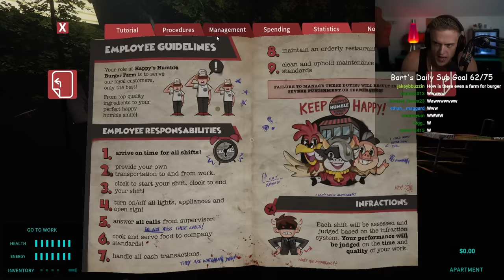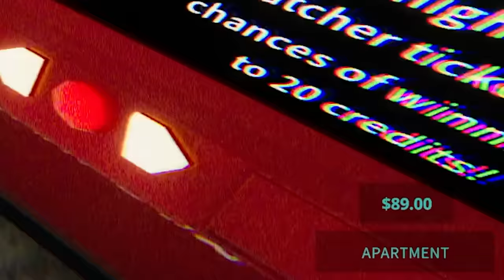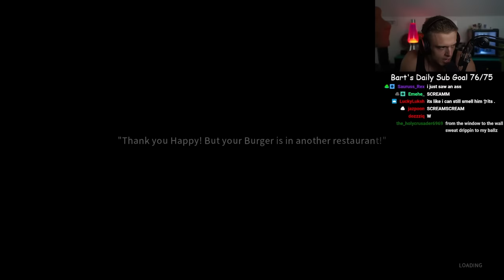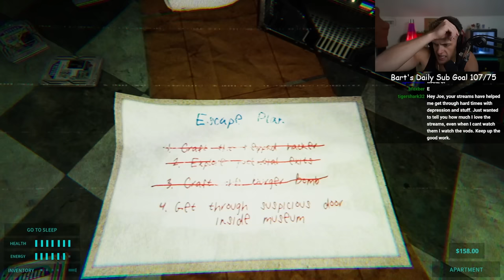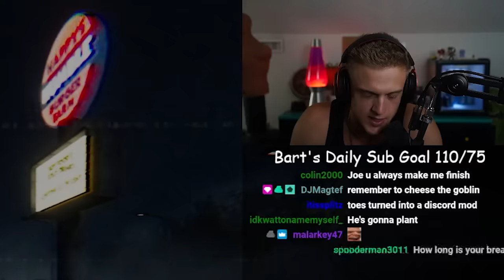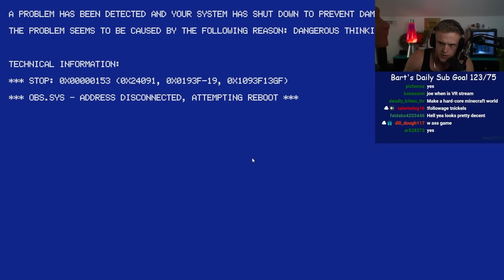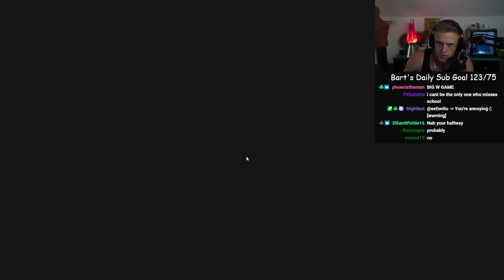BEING A FAST FOOD WORKER IS HORRIFYING… (Happy’s Burger Farm 1/3)